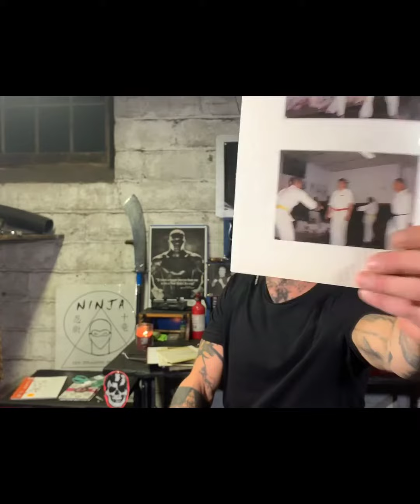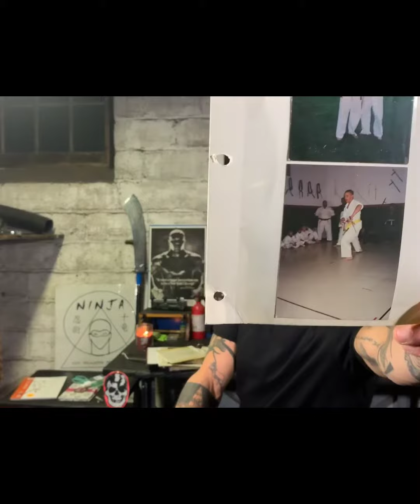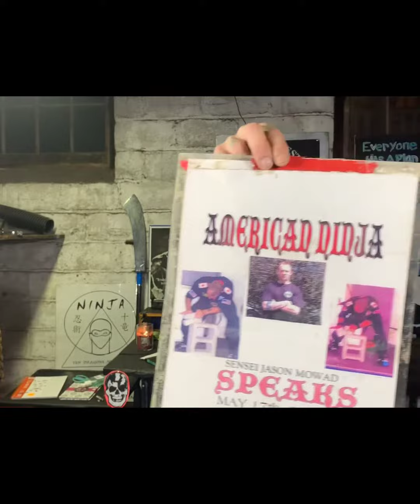Mr. Personality # 8 Black Sabbath Sunday !!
9-29-19, 2200hrs.